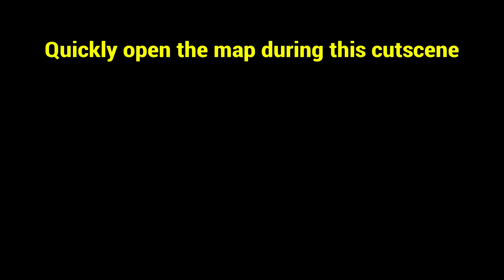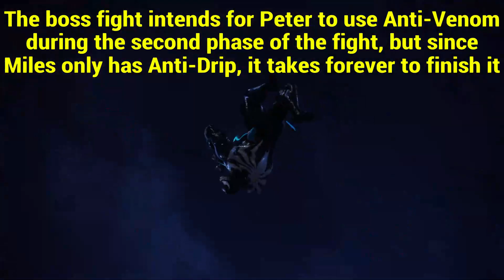Spider-Man 2 | How To Wear Miles' Suits As Peter In The Final Mission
There's no escaping the toothpaste suit.